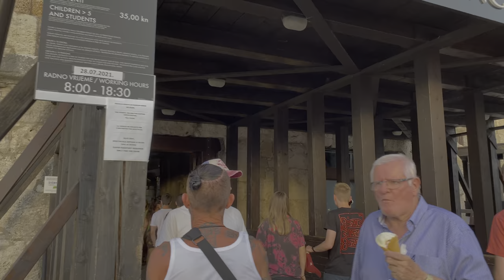Walking tour - Pula 4k, Croatia - HDR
Pula is the largest city in Istria County, Croatia, and the eighth-largest city in the country, situated at the southern tip of the Istrian peninsula. It is known for its multitude of ancient Roman buildings, the most famous of which is the Pula Arena, one of the best preserved Roman amphitheaters.

The city is best known for its many surviving ancient Roman buildings, the most famous of which is its 1st-century amphitheatre, which is among the six largest surviving Roman arenas in the world and locally known as the Arena. This is one of the best preserved amphitheatres from antiquity and is still in use today during summer film festivals.

Two other notable and well-preserved ancient Roman structures are the 1st-century AD triumphal arch, the Arch of the Sergii and the co-eval Temple of Augustus, built in the 1st century AD built on the forum during the reign of the Roman emperor Augustus.

The Twin Gates (Porta Gemina) is one of the few remaining gates after the city walls were pulled down at the beginning of the 19th century. It dates from the mid-2nd century, replacing an earlier gate. It consists of two arches, columns, a plain architrave and a decorated frieze. Close by are a few remains of the old city wall.

The Gate of Hercules dates from the 1st century. At the top of the single arch one can see the bearded head of Hercules, carved in high-relief, and his club on the adjoining voussoir. A damaged inscription, close to the club, contains the names of Lucius Calpurnius Piso and Gaius Cassius Longinus who were entrusted by the Roman senate to found a colony at the site of Pula. Thus it can be deduced that Pula was founded between 47 and 44 BC.

The Augustan Forum was constructed in the 1st century BC, close to the sea. In Roman times it was surrounded by temples of Jupiter, Juno and Minerva. This Roman commercial and administrative centre of the city remained the main square of classical and medieval Pula. It still is the main administrative and legislative centre of the city. The temple of Augustus is still preserved today. A part of the back wall of the temple of Juno was integrated into the Communal Palace in the 13th century.

Two Roman theatres have withstood the ravages of time: the smaller one (diameter c. 50 m; 2nd century AD) near the centre, the larger one (diameter c. 100 m; 1st century AD) on the southern edge of the city.

The city's old quarter of narrow streets, lined with Medieval and Renaissance buildings, are still surfaced with ancient Roman paving stones.

The Byzantine chapel of Santa Maria del Canneto (or St. Mary Formosa) was built in the 6th century (before 546) in the form of a Greek cross, resembling the churches in Ravenna. It was built by Maximianus of Ravenna, then a deacon, but later Archbishop of Ravenna. It was, together with another chapel, part of a Benedictine abbey that was demolished in the 16th century. The floors and the walls are decorated with 6th-century mosaics. The decoration bears some resemblance to the Mausoleum of Galla Placidia at Ravenna. The wall over the door contains a Byzantine carved stone panel. The 15th-century wall paintings may be restorations of Early Christian paintings.

The Cathedral of the Assumption of the Blessed Virgin Mary was built in the 6th century, when Pula became the seat of a bishopry, over the remains over the original site where the Christians used to gather and pray in Roman times. It was enlarged in the 10th century. After its destruction by Genoese and Venetian raids, it was almost completely rebuilt in the 15th century. It got its present form when a late Renaissance façade was added in the early 16th century. The church still retains several Romanesque and Byzantine characters, such as some parts of the walls (dating from the 4th century), a few of the original column capitals and the upper windows of the nave. In the altar area and in the room to the south one can still see fragments of 5th- or 6th-century floor mosaics with memorial inscriptions from worshippers who paid for the mosaics. The windows of the aisles underwent reconstruction in Gothic style after a fire in 1242.

As a result of its rich political history, Pula is a city with a cultural mixture of people and languages from the Mediterranean and Central Europe, ancient and contemporary. Pula's architecture reflects these layers of history.

Welcome to AboutWalk Channel!

We walk along the famous streets in the big cities of the World. You travel around the city. This may be the city of your dreams, in which you want to visit.

There is a binaural sound in this video (effect of presence). We recommend using headphones for complete immersion in the atmosphere of the city, enjoy!